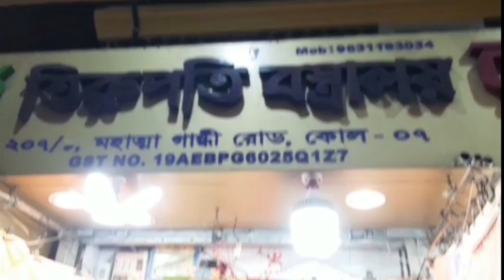BEST SAREE WHOLESALE MARKET😱🔥 || KOLKATA BARA BAZAR || BIGGEST MARKET ❤️